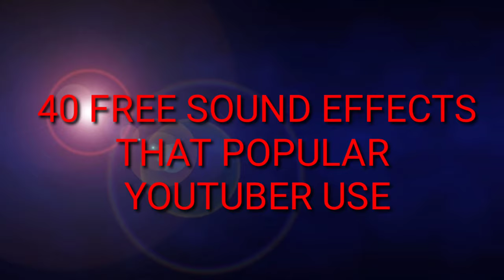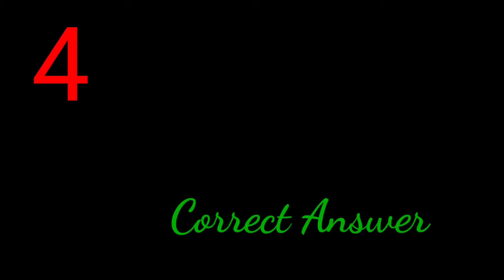40 SOUND EFFECTS THAT POPULAR YOUTUBER USE IN 2021(NON COPYRIGHTED)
40 SOUND EFFECTS THAT POPULAR
 YOUTUBER USE IN 2021

The given data is according to simple  research on standard  youtube results.
any thing wrong or error in the compilation maybe possible